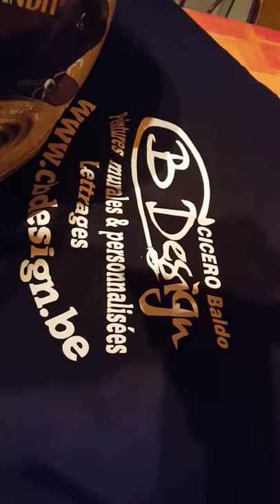Peinture casque bandit Joker Smile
Peinture casque personnalisée Joker Smile aerographe pinceaux.